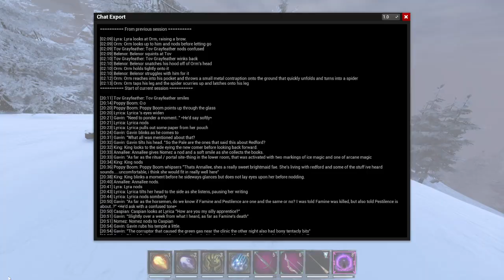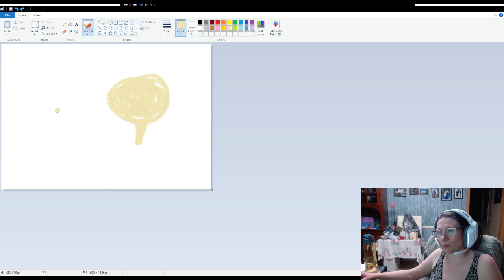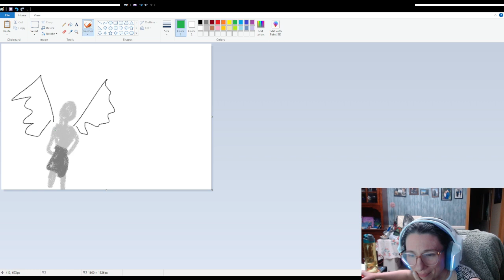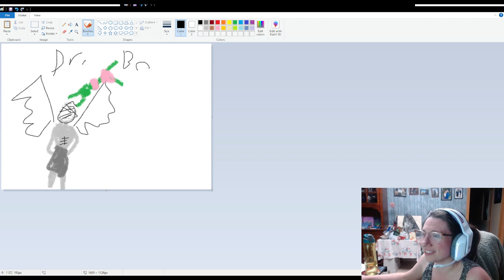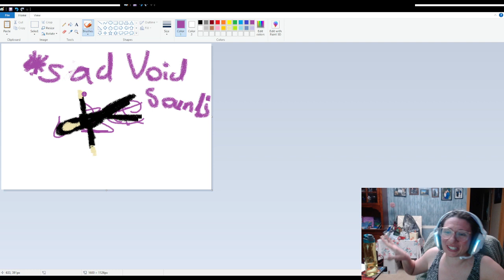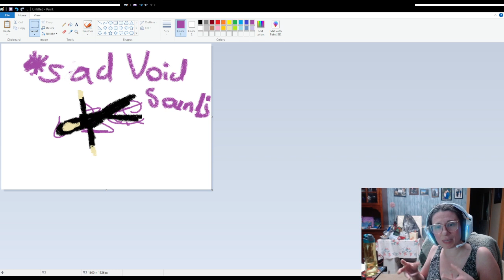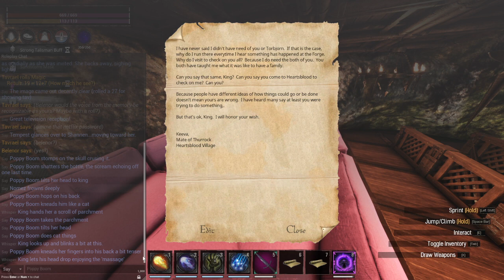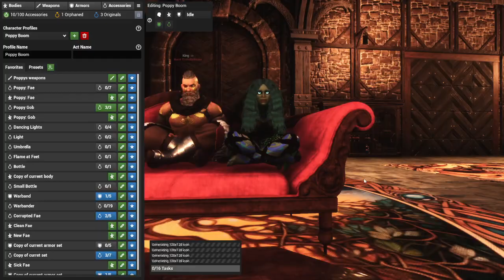Poppy Boom | Day 47 | Slander | HotD